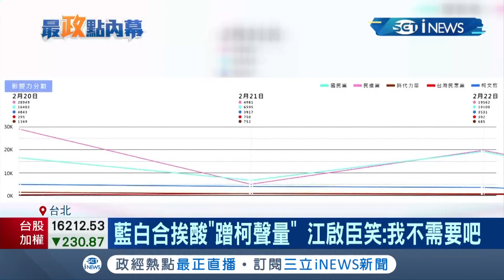江啟臣.柯文哲同台引雙方陣營不滿！國民黨大老全缺席論壇 柯P：民眾黨內也亂成一團│記者 朱淑君 劉家偉│【台灣要聞。先知道】20210224│三立iNEWS